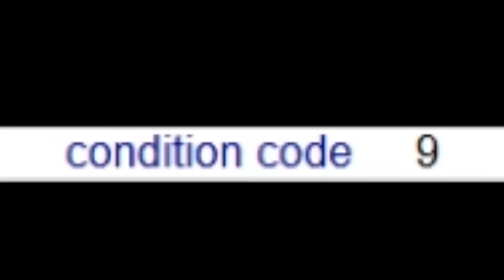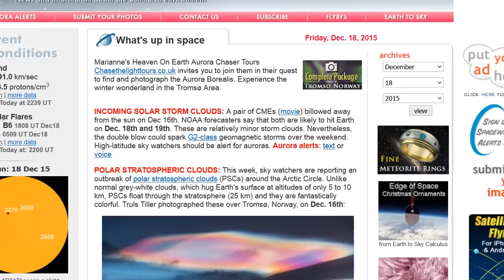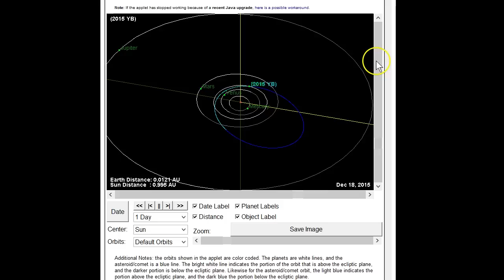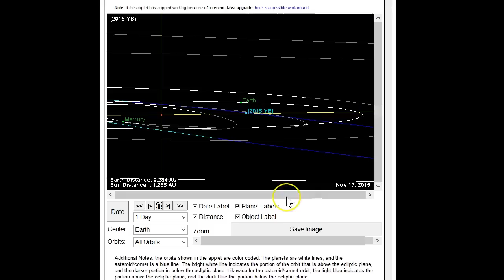New Potentially Hazardous Near Earth .2 LD Asteroid 2015 YB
We have a dinosaur sized asteroid coming in hot and tight on December 19th, 2015. .2 Lunar Distances with a Condition Code of 9. Which is the worst of the condition codes.

Thought I'd let you know.

T